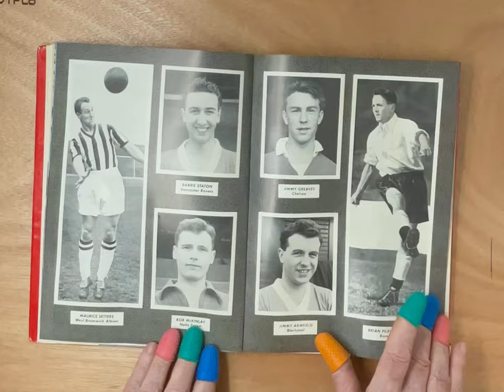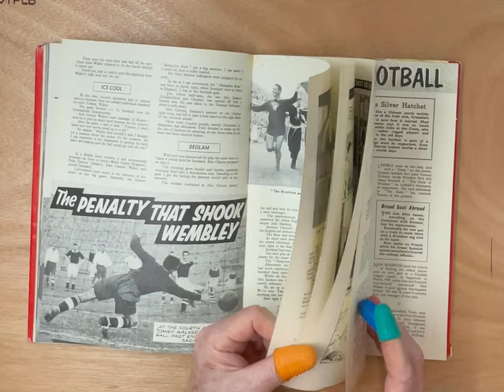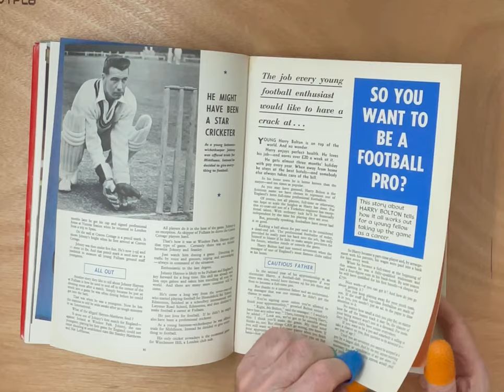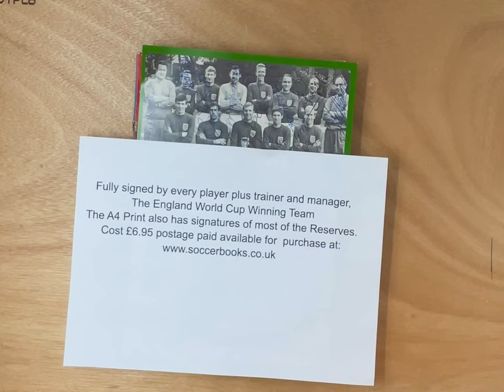The Topical Times Football Book 1959-1960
The Topical Times Football Book covers the 1959-60 season
The front cover of dust wrapper showed Manchester United’s Bobby Charlton superimposed on top of an action scene. Kilmarnock‘s goalkeeper, Jimmy Brown was on the dust wrapper’s back cover;
Team photos (all b/w) were;
Glenavon – Irish Cup Winners
Linfield – Irish League Champions
Nottingham Forest – FA Cup winners
Rangers – Scottish League Champions
St Mirren – Scottish Cup Winners
Wolves – 1st Division Champions
Also includes: Arsenal, Aston Villa, Fulham, Hibernian, Huddersfield Town, Norwich City, Real Madrid, Luton Town, Stoke City and Wolves content.